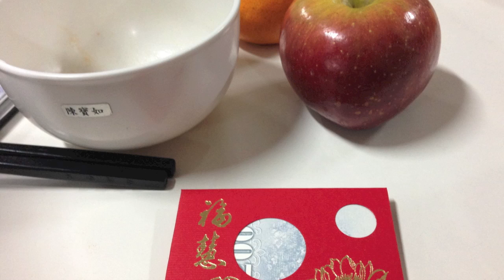赤子心 慈樂飄：守著您＋想師豆（Tan Family)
守著您
填詞 : 劉濟雨 作曲 : 黃惠婉

隔著山　隔著海　隔千里
隔不了思念上人的心
埋藏記憶化作一份勇氣
追隨您無怨無悔走下去
守著您　守著一念心
一念心化為想師之情
漂泊他鄉的心卻緊繫在慈濟
佛心師志在千萬里

仰望天際　俯視無垠大地
上人悲心無遠際
走您堅定要走的路
膚慰您要膚慰的苦
做您所說　行您所行道理
但願上人莫掛心
遙遠心依然相繫
思念心依然相契
精進追隨您　上人我愛您

想師豆
詞 莊奴  曲 王建勛

上人賜我紅豆兩粒
感恩之情油然而起
紅豆雖小　含意卻大
菩薩道上給我鼓勵
小小紅豆光彩無比
象徵熱誠象徵堅毅
激發我心　向佛行善
救助貧病出錢出力
上人為救眾生　整日奔走不息
難得見師一面　無法侍奉朝夕
幸有紅豆兩粒　和我時常心語
務把想師之情　點滴溶進慈濟